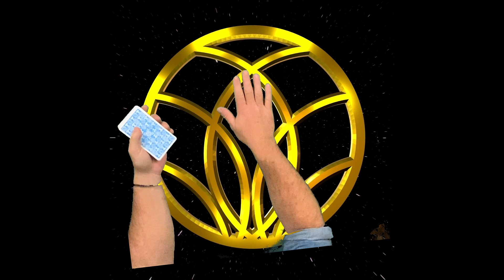ARIES WEEKLY TAROT 19TH - 25TH DECEMBER *THIS WEEK IS YOURS!🔥 HONOUR & RESPECT PUTS YOU CENTRE STAGE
⚡️ NEWS !!! ⚡️
TOM HAS OPENED UP DATES FOR PERSONAL READINGS ! JANUARY 4TH /5TH /6TH 2023

THE FLOWERS
CANCER